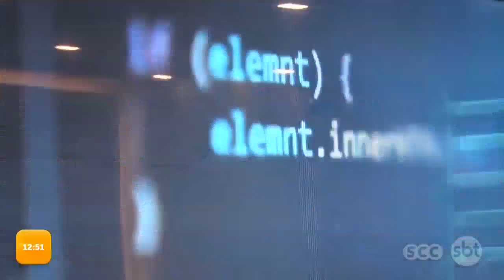Comitiva de Israel em Florianópolis para investimentos e parcerias | Cotidiano | SCC Meio-Dia